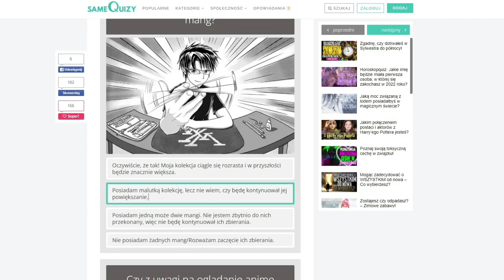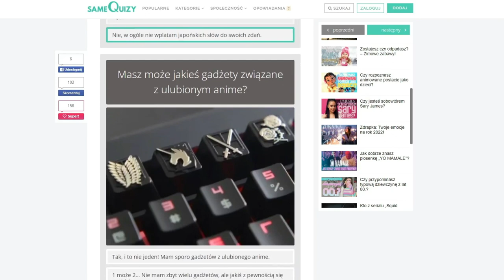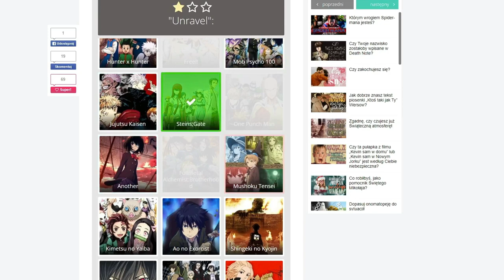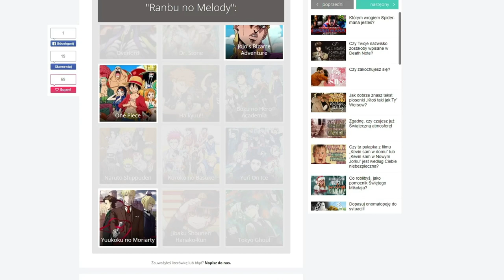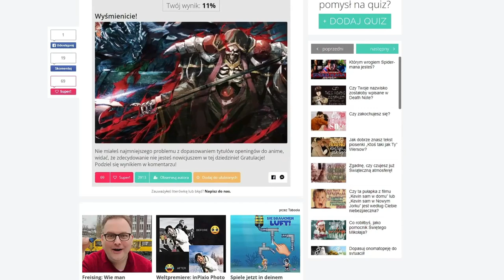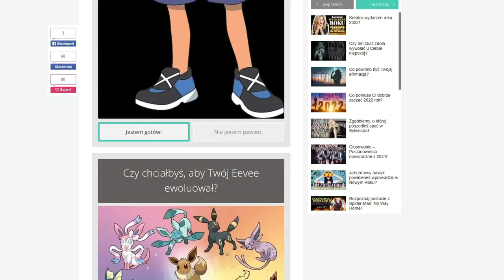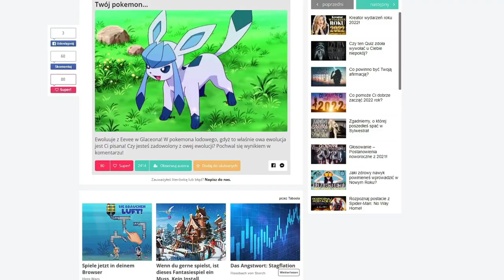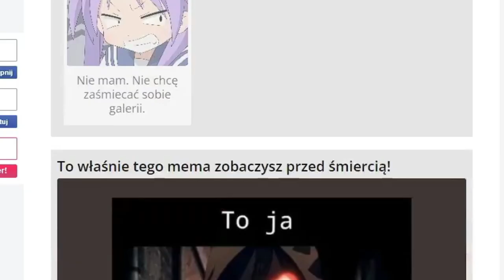NAJGORSZE QUIZY O ANIME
siema fiodio pozdro ziombel

jak ktos chce te quizy zrobic to moge linka dac wiec mozna pytac jakby co 👍👍👍👍